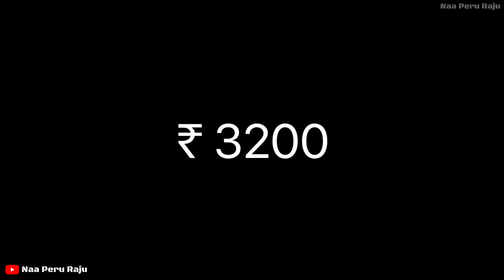Sesame Harvesting | నువ్వుల పంట కోత | Sesame Farming | Naa Peru Raju Youtube channel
Sesame Harvesting
నువ్వుల పంట కోత
Sesame Seed Harvesting
Naa Peru Raju Youtube channel
Harvesteing sesame seeds
Sesame harvesteing
Sesame harvesteing system
How to harvest sesame seeds
sesame harvesteing time in india
sesame harvesteing time in Telangana
sesame harvesteing season
sesame harvesteing method
sesame harvesteing machine
sesame harvesteing month